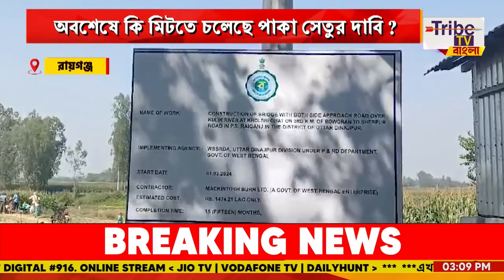অবশেষে কি মিটতে চলেছে পাকা সেতুর দাবি ? খলসী ঘাটে শুরু প্রাথমিক মাপজোকের কাজ